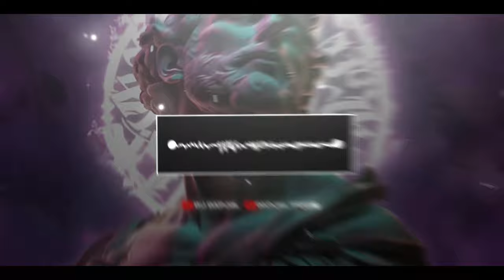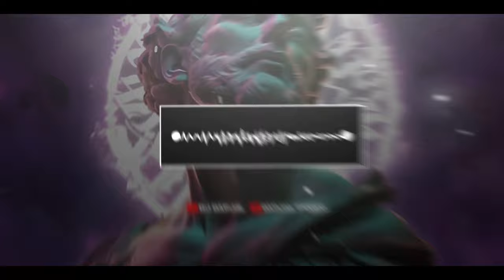KUMPULAN DJ FYP TIKTOK FULL BASS - VIRAL DI TIKTOK TERBARU 2024 !!!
Original :
Remixer :

REUPLOADER KUMPULAN DJ FYP TIKTOK